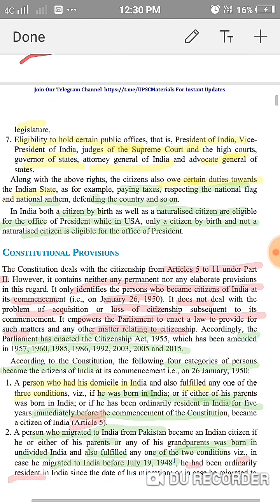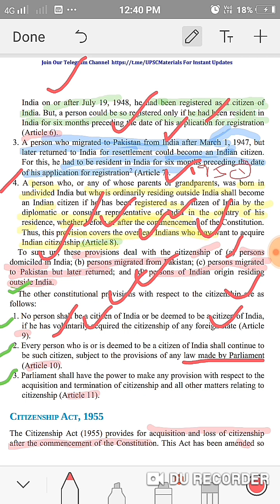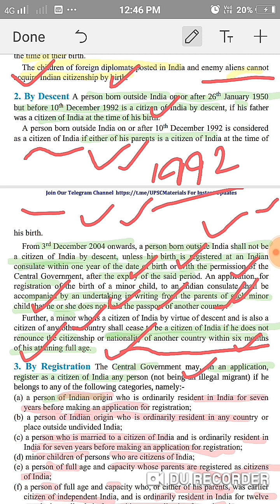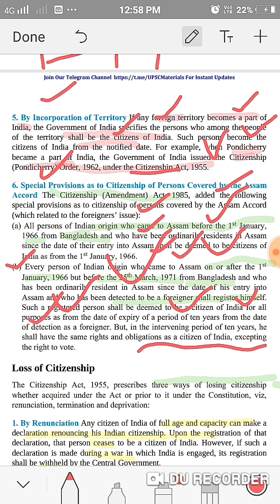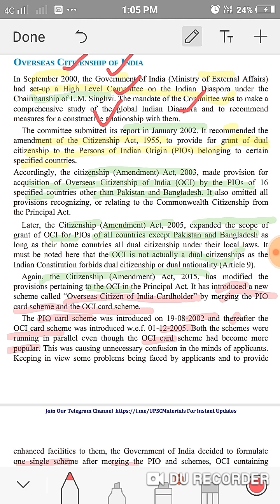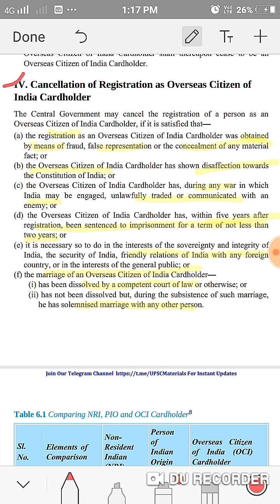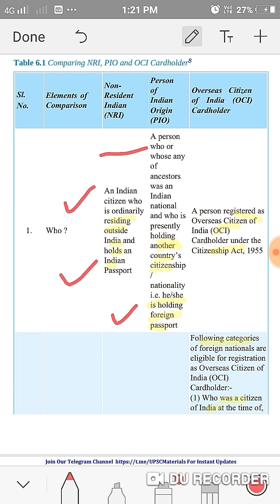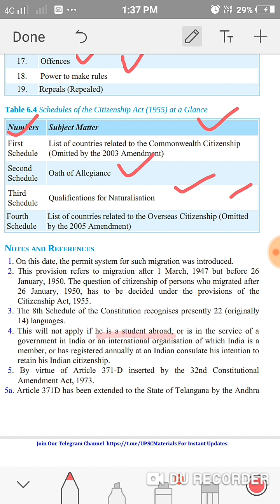Citizenship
Polity by M Laxmikant

Chapter 1 cover all Acts before Independence made by British Government

Regulating Act, Pitts India Act, Indian Councis Act, Charters Act & Govt of India Act 1935